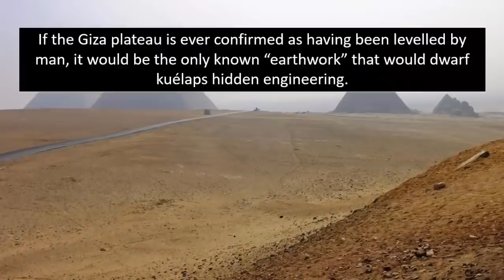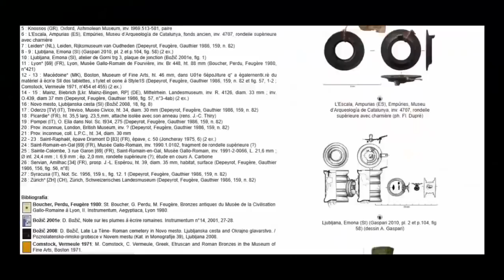Biggest Ruin In The World Found In Peru?